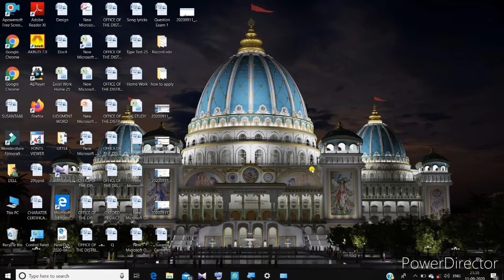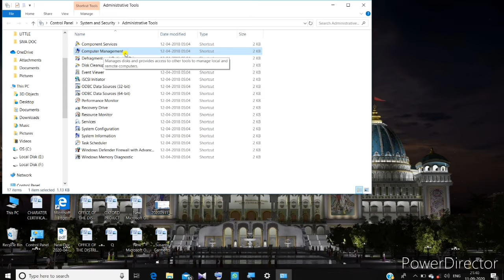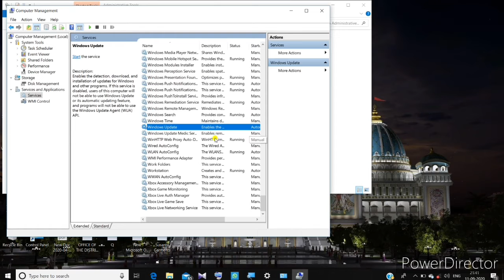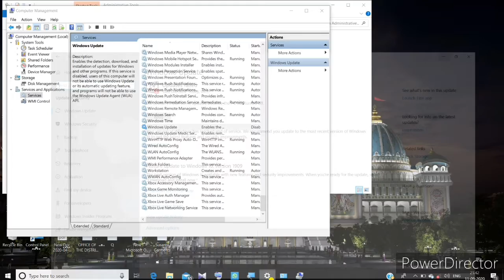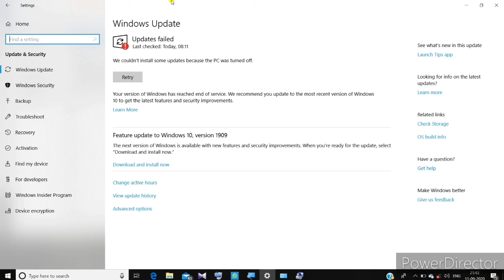How To Stop Window 10 Update Permanent -|| Internet बचाना चाते है तो-|| Tech with Sushant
मेरे Channel पर सभी को सगात है ।
     Channel Name:-
👉Tech with Sushant
      Dosto मेरे चैनल पर Tech Related Vedio मिलेगी और हर Tech Related Latest Upgrade मिलेगा । इसलिए मेरे चैनल पर बने रहे । Latest खबरे मिलेगी हर Technical related खबरे मिलेगी ।
👉PGDCA का full Course मिलेगा this चैनल पर
     PGDCA का full जान करी । Dosto घर बेठे आसान से कैसे step by step सिख सक ते हो ।
👉Course of PGDCA
     👉Fundamental Part I & II
     👉Microsoft Word
     👉Microsoft Excel
     👉Microsoft Powerpoint
     👉Microsoft Access
     👉Internet
            Use Me This Type of Application

Search:-
How to stop window 10 update Permanent
How to Disabled window 10 update
How can l change Hindi language in
Windows 10?
How can I change my Windows 7 to
Windows 10 in Hindi?
How to install hindi font in windows 10?
How can I install Hindi language in
Windows 10?
How to add hindi language in windows
10?
How can I download Windows 10 ISO file
in Hindi?
How canl use Hindi keyboard on my
laptop Windows 10?
How to type in hindi using english
keyboard in windows

 Hindi:-
     कृपिया vedio अच्छे से देखिए और नया नया चीज सीखे । मेरे चैनल पर कुछ ना कुछ तो सिख जाओ जरूर 100% सिख सक ते हो । आसान हिंदी से सीखो और जानो आप के बहुत फायदा मन होने बाला है ।
मेरे चैनल पर बने रहे और कुछु जान करी free में ली जिए दोस्तों lockdown के टाइम घर पे रहे जोरूरत है बहार निक ले Thank You.

❤ I hope कुछ नए सिक जाओ गे vedio को ।
       Support Me ❤

Tech with Sushant#Window 10#Stop#Permanent

(Apps Review,Advertisement,Promotion & Other)